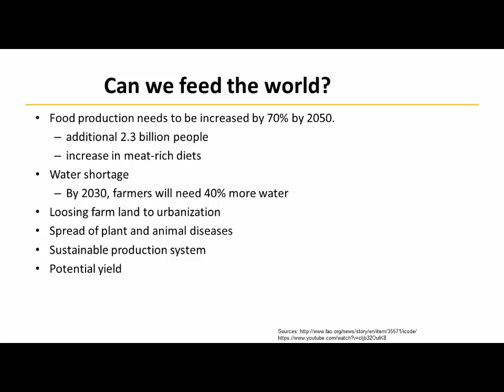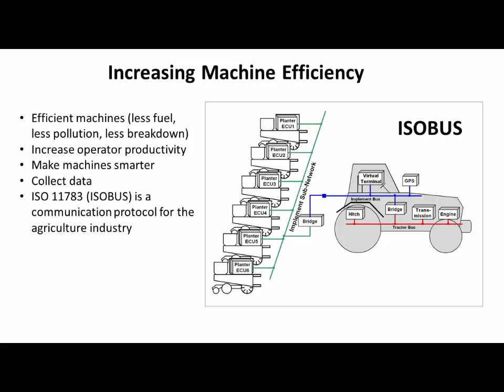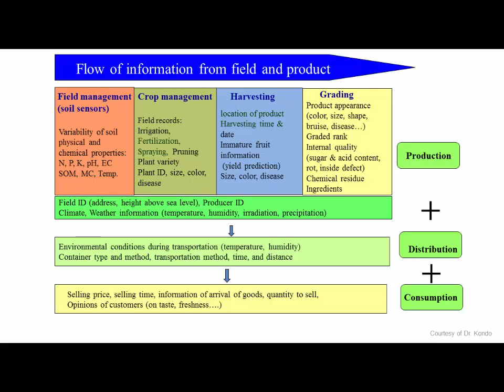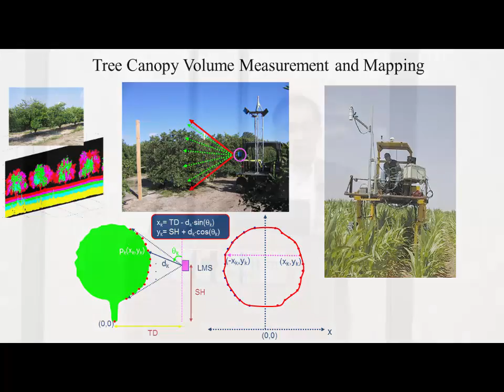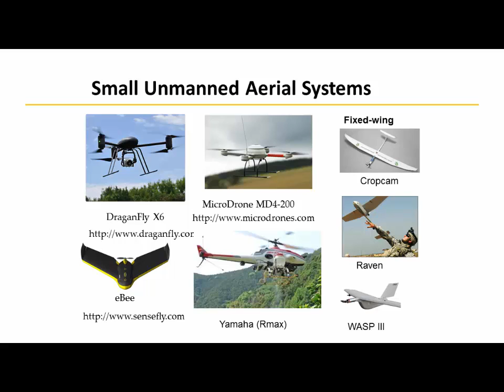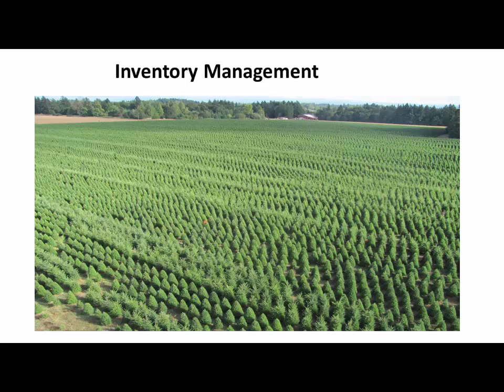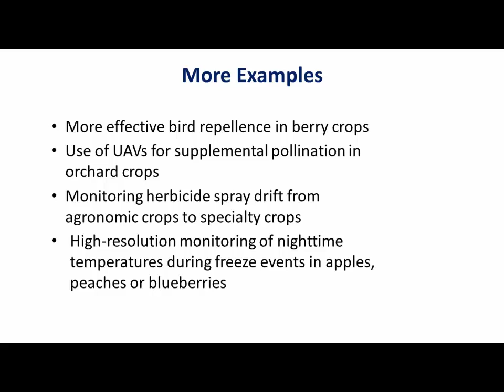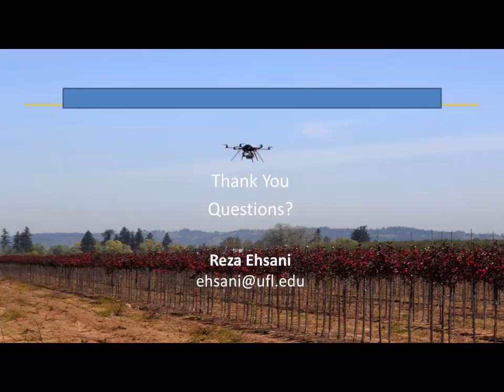Innovation and Technology Applications for Agricultural Production (Reza Ehsani)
This presentation was delivered by Dr. Reza Ehsani at the 'Navigating Agriculture through the Water-Energy-Food Nexus Symposium' November 19, 2015 in Austin, Texas.